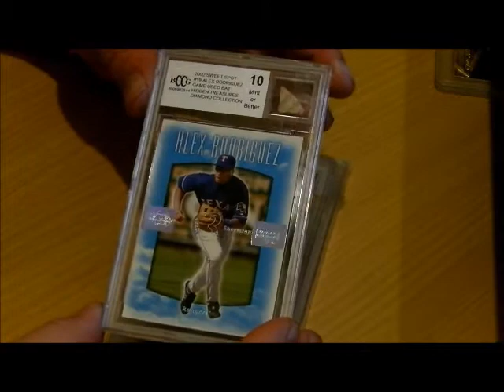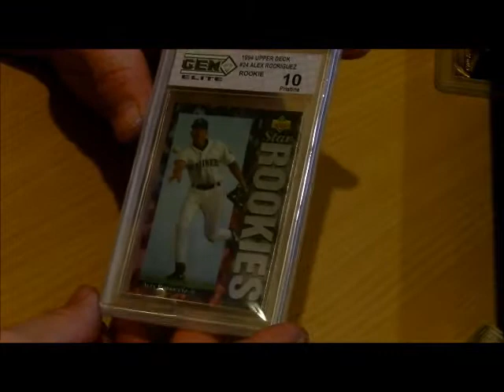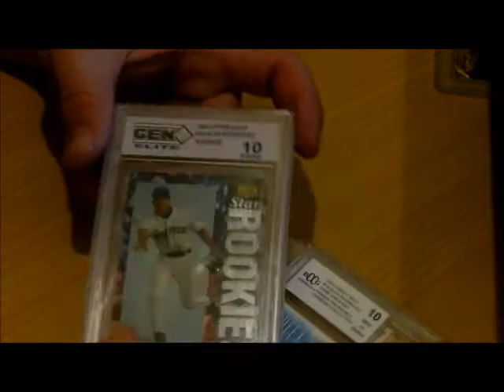Baseball Cards 14 Alex Rodriguez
Some of outstanding Graded 10 Alex Rodriguez cards.